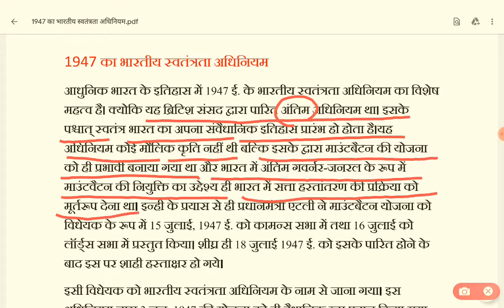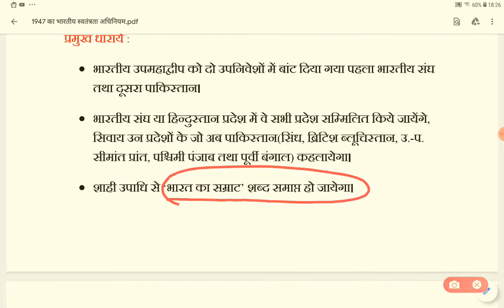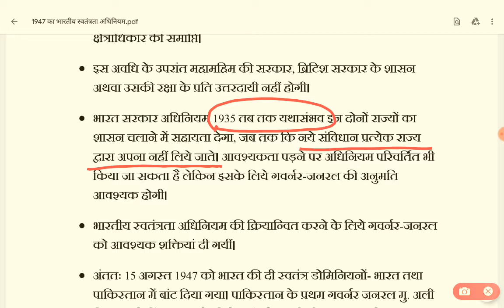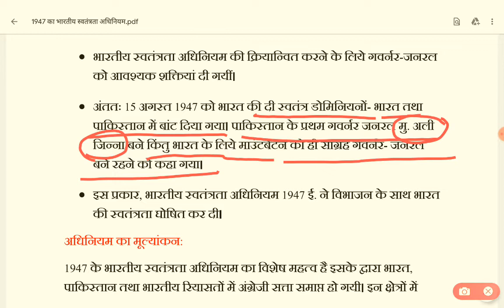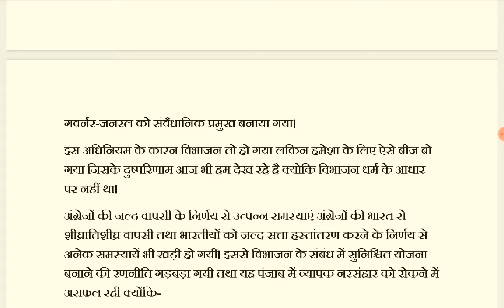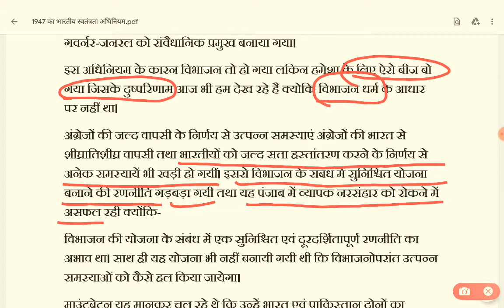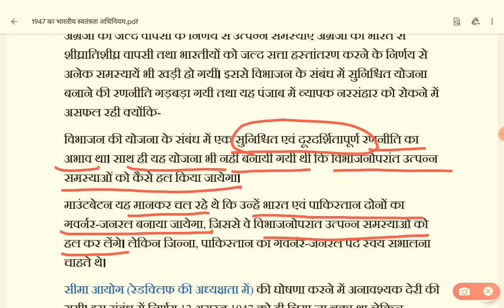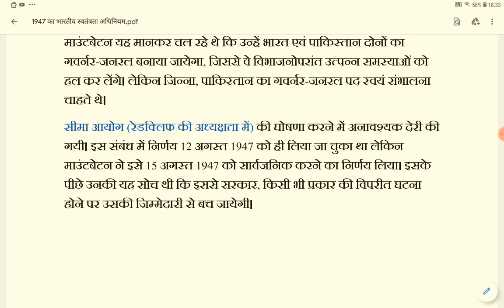1947 का भारत स्वतंत्रता अधिनियम | Indian Independence Act 1947 | Modern History | UPPSC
Hello friends,  in this video i will tell you about Indian Independence Act 1947 . This video is in Hindi. It is one of the most important topics for all exams like UPPSC, UPSC. I have given my best to capture the most of the Modern History. I hope you will like it and may be benefited.